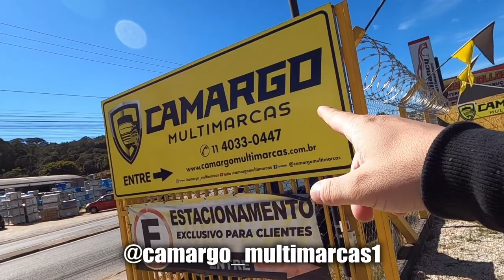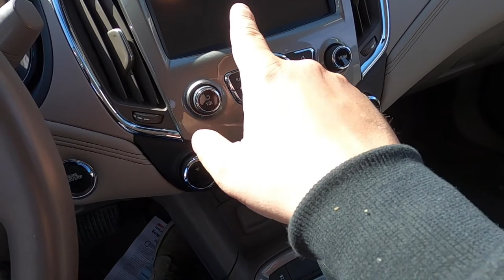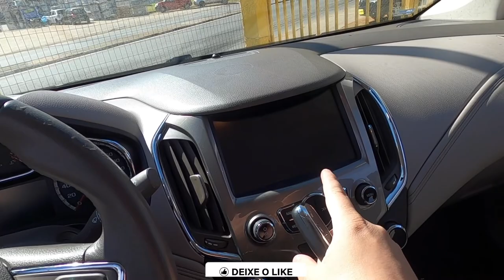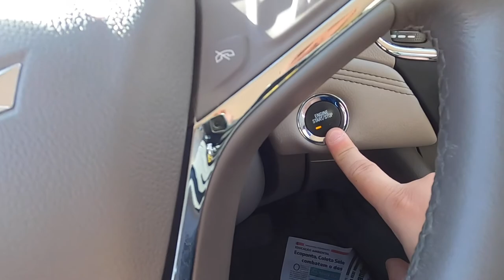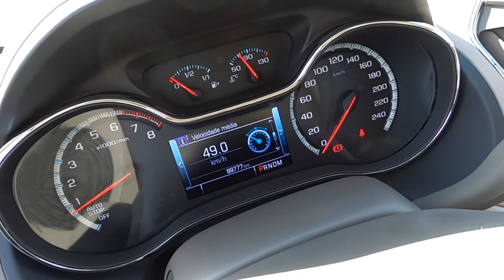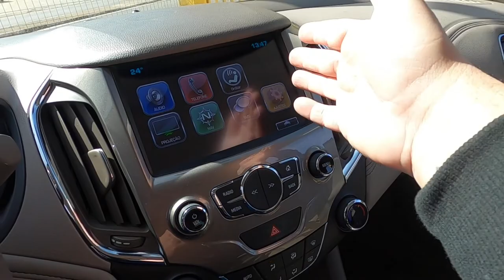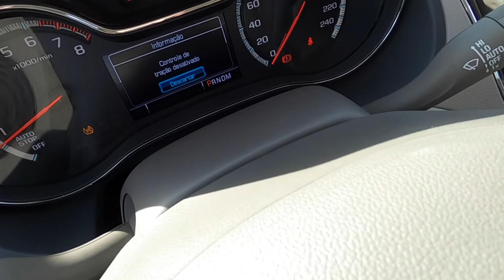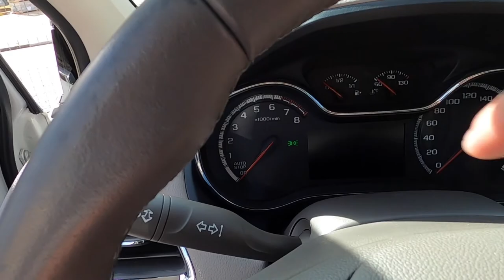Guia de Compra: Chevrolet Cruze LTZ Sedan 1.4 Turbo Flex 2017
💥 No Guia de Compra hoje vamos apresentar o Chevrolet Cruze LTZ Sedan 1.4 Turbo Flex 2017 é sóbrio, confortável, bom de dirigir, e tem bom desenpenho, aliado a tecnologia de ponta pra fazer sua viajem sensacional? Quer conhecer? Da o play no vídeo!

- Camargo Multimarcas
Loja de carros novos e usados com experiência no ramo a mais de 10 anos!
Av. Alberto Diniz, 1001 - Santa Luzia - Bragança Paulista - SP